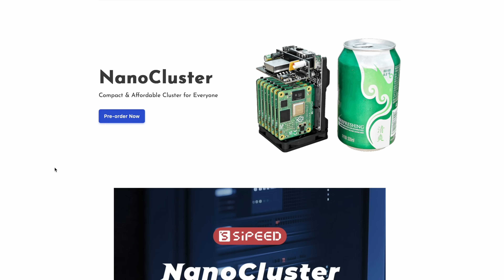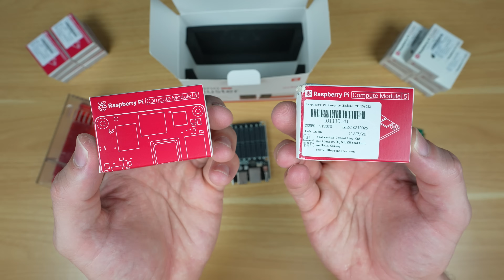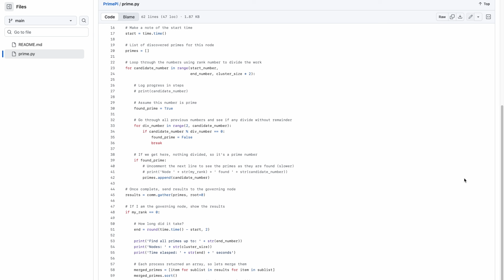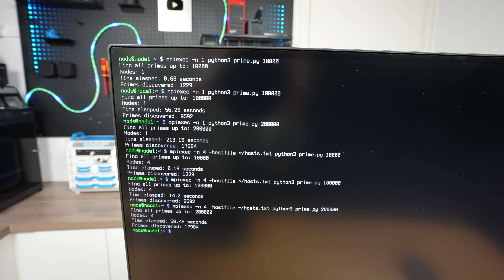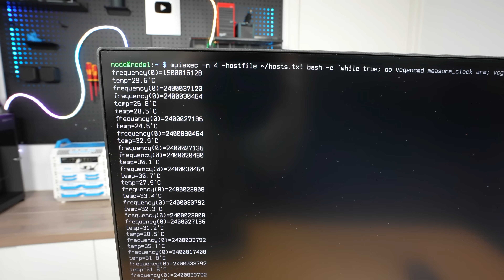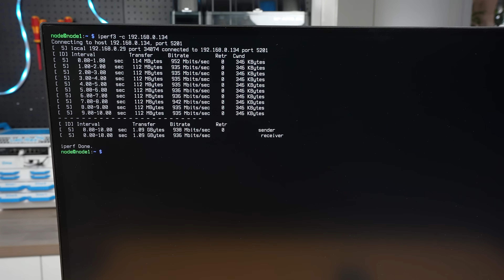A Pi Cluster That Fits in the Palm of Your Hand! This is the Sipeed NanoCluster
This tiny Sipeed NanoCluster packs 7 Pi compute module slots into a handheld form factor. It’s like having your own mini data centre on your desk! In this video, I take a look at how it’s built, what hardware it uses, and what kind of performance you can expect from this compact Pi Cluster alternative.

PURCHASE LINKS
Raspberry Pi CM5 Lite Modules
Sandisk Ultra MicroSD Card

Tools & Equipment Used:
Video Capture Card AVerMedia GC513
Infiray P2 Pro Thermal Camera
Sound Level Meter
Power Meter
USB C Pencil Screwdriver

CHAPTERS
0:00 Intro
0:52 Unboxing & Features
3:38 Compute Module Adaptors
4:40 Power & Space Limitations
5:33 CM5 Cluster Setup
6:13 Cluster Testing
9:25 Final Thoughts